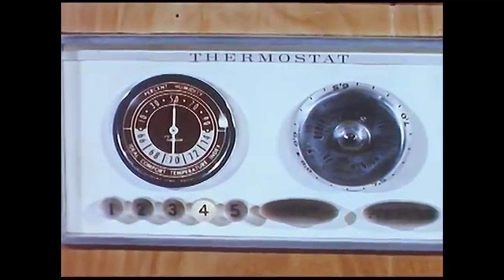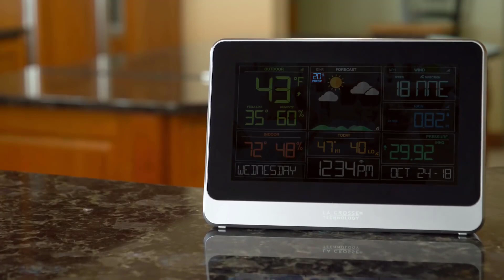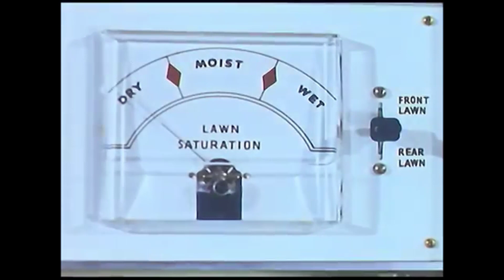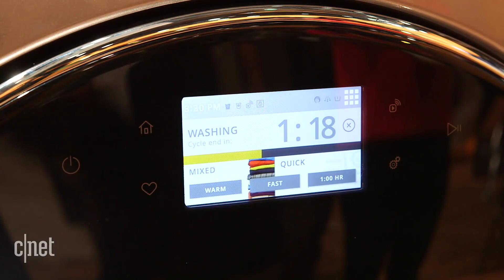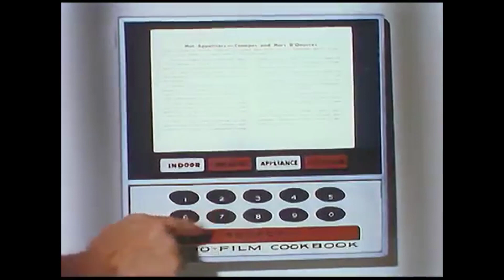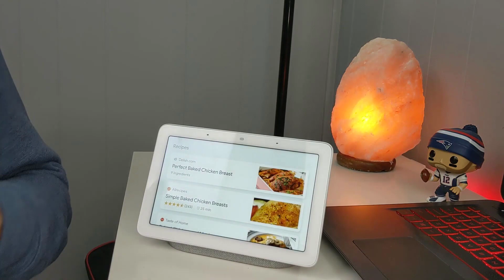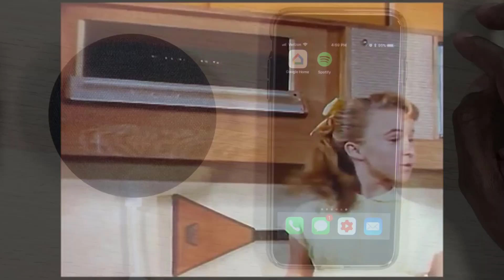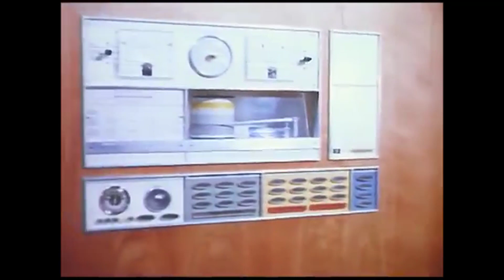1950s future tech vs 2020 reality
●▬▬▬▬๑۩۩๑▬▬▬▬▬●
What I used to make my videos:
● Pop filter
● Video editing software
● Starter light kit
● Color light
● Desk Light

👉 I am a participant in the Amazon Services LLC Associates Program, an affiliate advertising program designed to provide a means for sites to earn advertising fees by advertising and linking to amazon.com (Same with PIA)
●▬▬▬▬๑۩۩๑▬▬▬▬▬●

●▬▬▬▬๑۩۩๑▬▬▬▬▬●